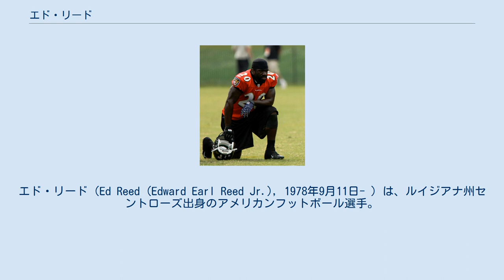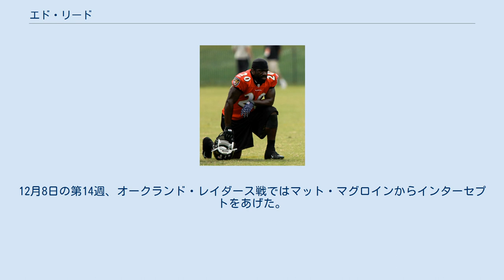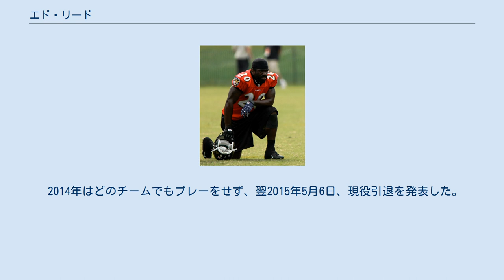エド・リード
エド・リード（Ed Reed (Edward Earl Reed Jr.), 1978年9月11日- ）は、ルイジアナ州セントローズ出身のアメリカンフットボール選手。
2002年から2013年まで12シーズン、ボルチモア・レイブンズなどでプレーした。
ポジションはフリーセイフティ。
2010年1月、NFL2000年代のオールディケイドチームに選ばれた。
 プロボウルに9回選出され2004年にはNFL最優秀守備選手賞を受賞した。
また2008年にはNFL記録となる107ヤードのインターセプトリターンTDをあげている。
現在最も優れたセイフティの1人である。
 またリーグに加入以来、彼は相手チームの攻撃をフィルムスタディにより暗記するために学んでいることが知られている。
第47回スーパーボウルで優勝を味わった。
 ルイジアナ州デストレハンにある公立高校に進学した彼はディフェンシブバック、キックリターナーとして州のオールチームに選ばれると共にNew Orleans Times-Picayuneから最優秀守備選手に選ばれた。
 3年次には83タックル、7インターセプト、3ファンブルフォース、12パスブロックをあげると共にランニングバック、クォーターバックとしても起用された。
パントリターンでも3TDをあげている。
またバスケットボール、野球、やり投でも優れた成績を残した。
 マイアミ大学に進学した彼は大学でも優れたディフェンス選手であることを証明し2001年チームは全米チャンピオンとなった。
 2000年、2001年と彼はオールアメリカンに選抜され、2001年には9インターセプトで209ヤードをリターン（大学記録であり、その年全米トップのリターンヤード）し3TDをあげた。
2001年彼はフットボールニュースより全米最優秀守備選手に選ばれ、ジム・ソープ賞の3人のファイナリスト、ブロンコ・ナグルスキー賞の12人のセミファイナリストに残った。
 大学時代にあげた21インターセプト、インターセプトリターン389ヤード、5インターセプトTDはいずれも大学記録となった。
また4年間のキャリアでパントブロックに4回成功している。
やり投でもビッグ・イースト・カンファレンスのチャンピオンとなった。
 2001年彼はリベラル・アーツの学位を取得して大学を卒業した。
彼はレジー・ウェインとルームメートであった。
 大学卒業後、2002年のNFLドラフト1巡目全体24位でボルチモア・レイブンズに指名されて入団した。
この年、彼は全試合に先発出場し85タックル、5インターセプトをあげた。
翌2003年には71タックル、7インターセプトをあげてプロボウルに初めて選ばれた。
 2004年、彼はリーグ最多の9インターセプトでNFL記録となる358ヤードをインターセプトリターンし、AP通信よりNFL最優秀守備選手に選ばれた。
 彼の記録は2009年にダレン・シャーパーに更新されるまで残った。
この年プロボウルでも史上唯一のパントブロックリターンTDをあげている。
2005年、足首の負傷で10試合しか出場できず37タックル、1インターセプトに終わったが2006年、60タックル、5インターセプトをあげて再びプロボウルに選ばれた。
2007年は39タックル、7インターセプトをあげてプロボウルでもタイ記録となる2インターセプトをあげた。
 2008年11月23日のフィラデルフィア・イーグルス戦ではNFL記録となる107ヤードのリターンTDをあげて、自己記録の106ヤードを更新した。
このインターセプトをしたとき彼が着ていたジャージはプロフットボール殿堂入りしている。
2009年のマイアミ・ドルフィンズとのAFCワイルドカードプレーオフではレギュラーシーズンでわずか7回しかインターセプトのないチャド・ペニントンから2インターセプトを奪い1TDをあげた。
現在まで彼はポストシーズン7試合で7インターセプトをあげている。
 2008年にはNFLトップの9インターセプトをあげ、オールプロの選出で唯一満票で選ばれた。
2009年9月、彼はスポーティングニュースマガジンにより2000年代オールディケイドチームに...